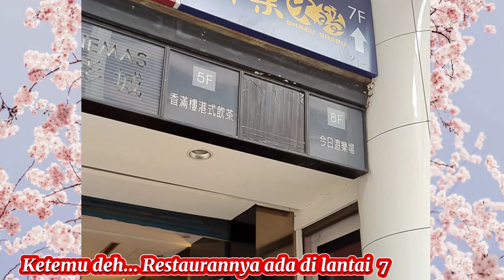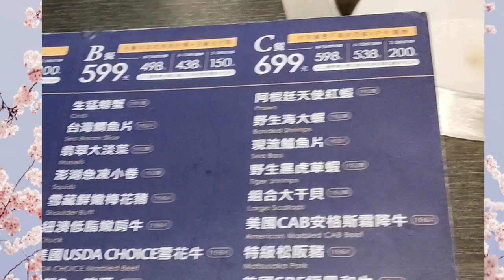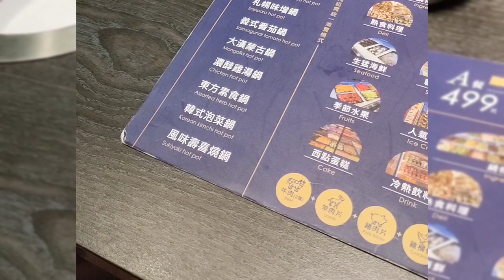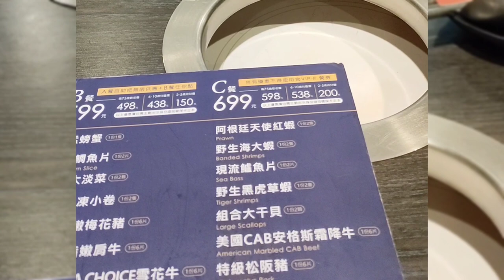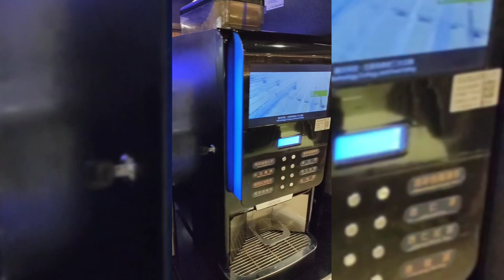Rute ke Huokuo ximen Taiwan || Icip-icip Kuliner